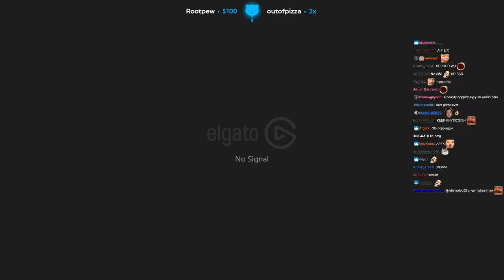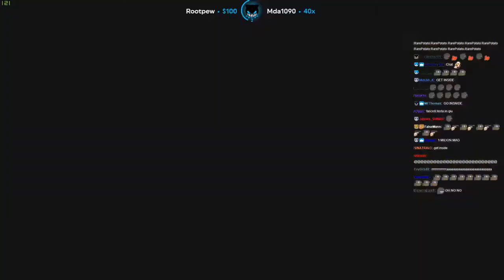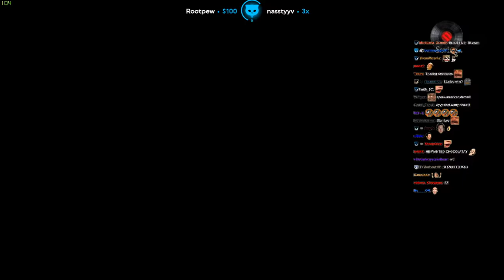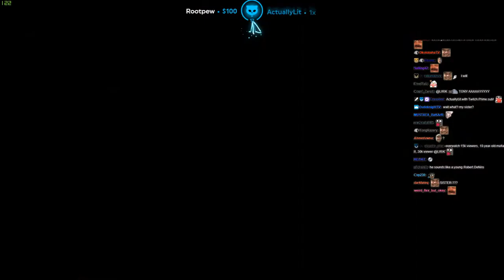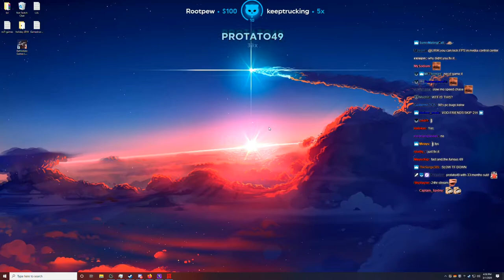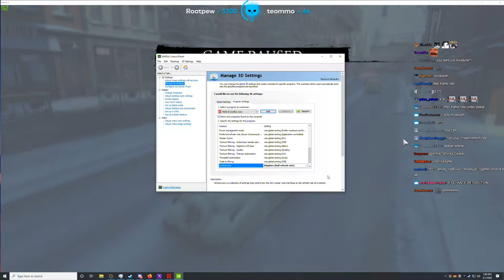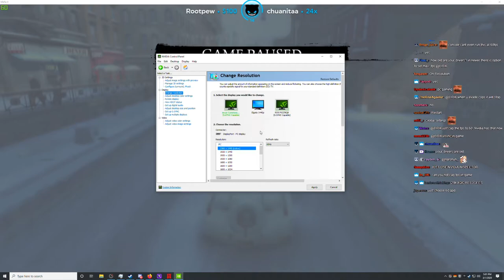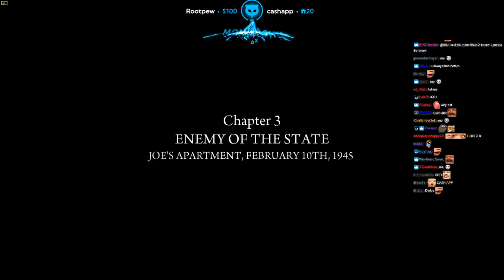Lirik Sub Sunday - Mafia II - 🆆🅸🆃🅷 🅲🅷🅰🆃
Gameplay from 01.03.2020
LIRIK ♛

Do you have any suggestions? or would like to help me improve my content